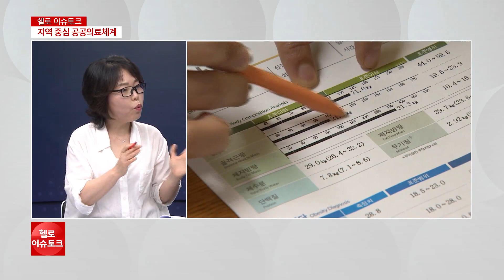[헬로 이슈토크]부산 건강 살리는 지역 중심 공공의료